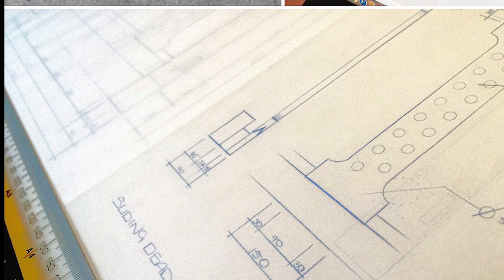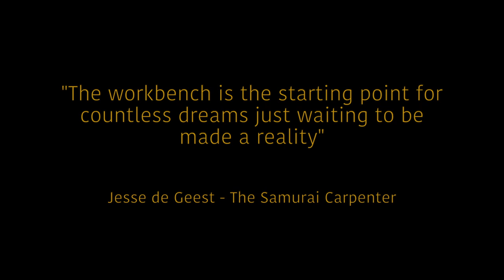Sue Rhodes - My Workbench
Workbench made by Sue Rhodes as her masterclass student project at the School of Fine Woodworking.